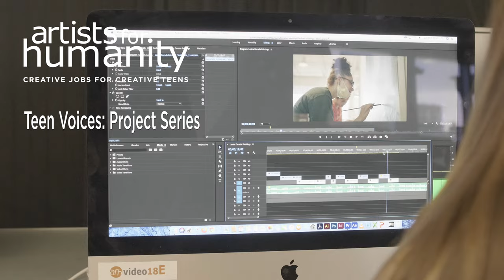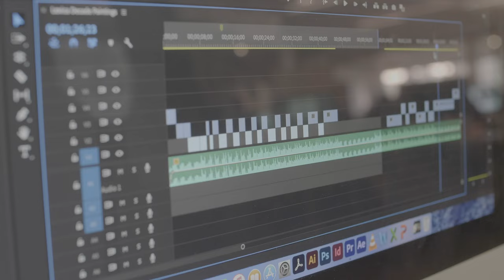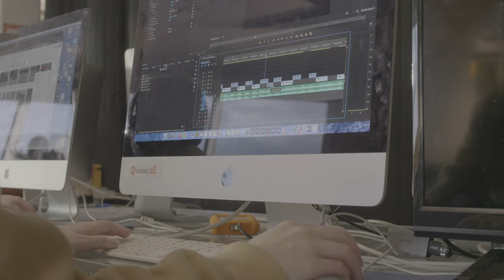AFH Teen Voices: Project Series - Foley Hoag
We are excited to share the first interview in our NEW “AFH Teen Voices: Project Series!”

AFH teen artist Lexica shares insight on a commissioned studio project. Learn about the Video Production Studio’s process and hear about Lexica’s personal experience, challenges she faced, and her reflections throughout the creative process of working on a client project!

This video was filmed and edited by a team of teens from our Video Production Studio.